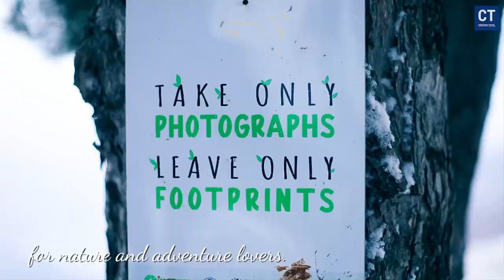Short Hiking video 2024-above Kozjak lake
Dobrodošli na našu avanturu u prirodi u Makedoniji! Pridružite nam se dok istražujemo zadivljujuću lepotu Ezero Kozjaka, poznatog i kao Kozjak jezero, smještenog u slikovitom kanjonu Matka. Otkrijte mirne vode jezera Kozjak, pravi skriveni dragulj Makedonije.

U ovom hiking dokumentarcu, pružamo vodič za staze za istraživanje Kozjak jezera i delimo ključne savete za planinarenje kako za početnike tako i za iskusne planinare. Saznajte više o najboljoj opremi za planinarenje, neophodnoj opremi i glavnim razlozima zašto je planinarenje u Makedoniji nezaboravno iskustvo.

Pogledajte kako prolazimo kroz prelepe planinske staze oko Kozjak jezera, beležeći šetnje prirodom i hipnotišuće prirodne scene duž puta. Uronite u mirnu atmosferu makedonske prirode i započnite nezaboravnu avanturu na otvorenom.

Isplanirajte svoju posetu Severnoj Makedoniji i doživite čuda ovog biser Balkana. Otkrijte zašto je Severna Makedonija destinacija koju morate posetiti, sa svojom bogatom istorijom, jedinstvenim mestima u Evropi i besplatnim šetnjama koje predstavljaju dragulj Balkana.

Pridružite nam se na ovoj avanturi kako bismo otkrili lepotu Kozjak jezera i istražili zapanjujuće pejzaže Severne Makedonije!

Welcome to our outdoor adventure in Macedonia! Join us as we explore the breathtaking beauty of Ezero Kozjak, also known as Lake Kozjak, nestled within the scenic Matka Canyon. Discover the serene waters of Kozjak Lake, a true hidden gem of Macedonia.

In this hiking documentary, we provide a trail guide for exploring Kozjak Lake and share essential hiking tips and skills for beginners and seasoned hikers alike. Learn about the best hiking clothes, essentials, and the top reasons why hiking in Macedonia is a must-do experience.

Watch as we trek through the stunning mountain trails surrounding Kozjak Lake, capturing nature walks and mesmerizing nature scenes along the way. Immerse yourself in the peaceful ambiance of Macedonia's outdoors and embark on an unforgettable outdoor adventure.

Plan your visit to North Macedonia and experience the wonders of this Balkan gem. Discover why North Macedonia is a must-see destination, with its rich history, unique places in Europe, and free walking tours that showcase the pearl of the Balkans.

Join us on this journey to uncover the beauty of Kozjak Lake and explore the captivating landscapes of North Macedonia!